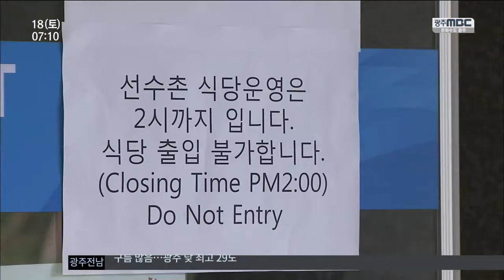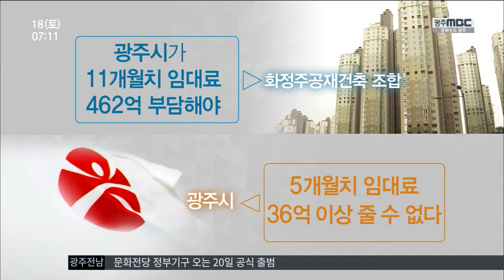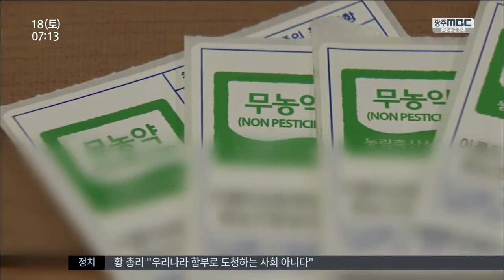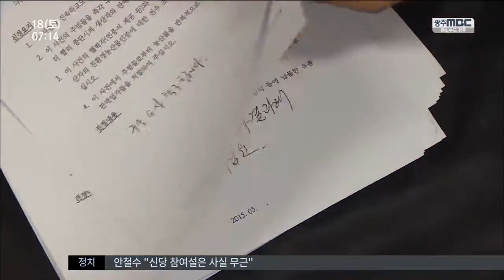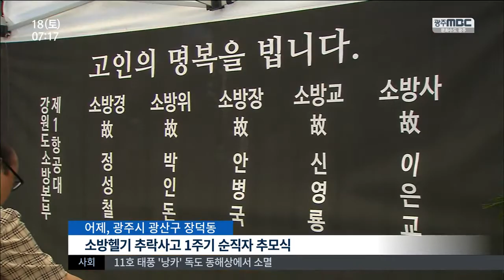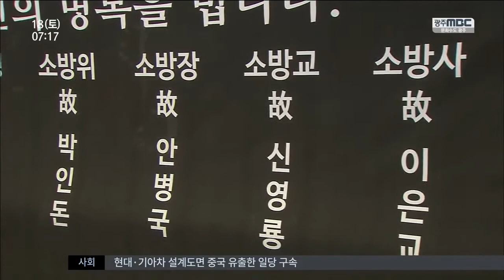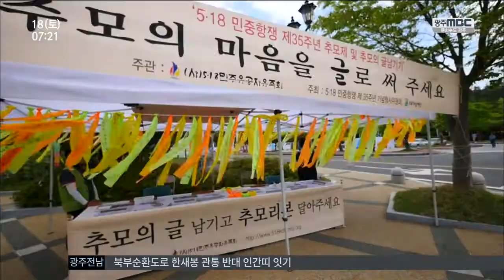[뉴스투데이]뉴스투데이 다시보기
U대회 축제가 끝나면서 그동안
수면 아래 가라앉아 있던
화정동 선수촌 아파트 임대료 갈등이 표면화

가짜 친환경 농산물을 판매하다
적발된 업자들이 1년이 지난 지금도
부정 유통을 계속하고 있다며
농민들이 제대로 된 처분을 요구하고나섰습니다

박준영 전 전남지사의 탈당을 두고
지역 정가에서 탈당 옹호론과 배신론이
엇갈리고 있습니다.

1년전 세월호 실종자 수색후 복귀하던
헬기가 추락한 사고와 관련해
광주시민들이 추모의 자리를 마련했습니다.